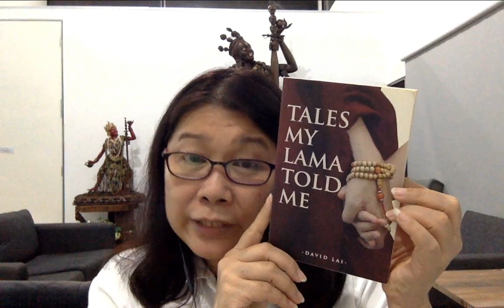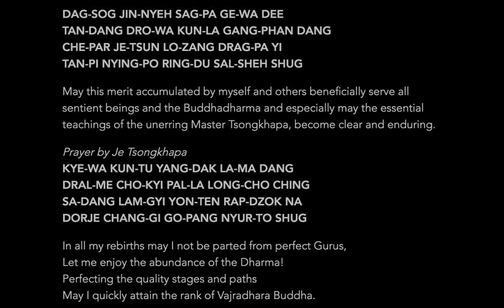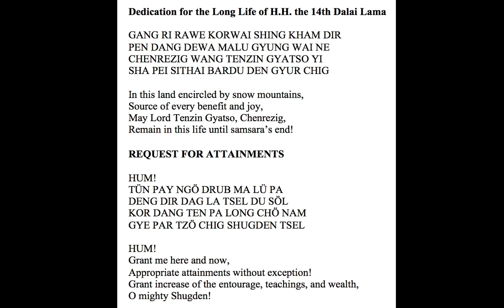Tales My Lama Told Me: Loud Mouth Lama (13th September 2020)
In this Facebook Live video, I shared on "Tales My Lama Told Me: Loud Mouth Lama"